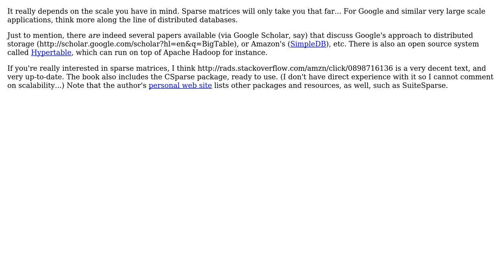Software Engineering: How does Google store its PageRank matrix?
With thanks & praise to God, and with thanks to the many people who have made this project possible! | Content (except music & images) licensed under CC BY-SA | Music | Images & others | With thanks to user Yuriy Nemtsov user michl and the Stack Exchange Network Trademarks are property of their respective owners. You are responsible for your own actions.